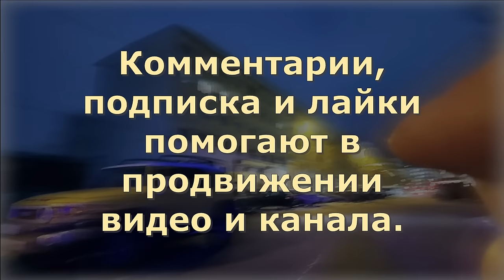МЕНТ ПОПУТАЛ - или как НЕНАШЕВ принуждал МАМАЕВА дать ОБЪЯСНЕНИЯ / Ст.51 КОНСТИТУЦИИ не знает